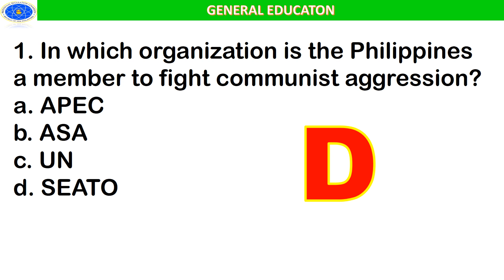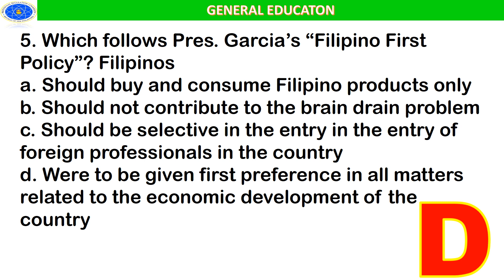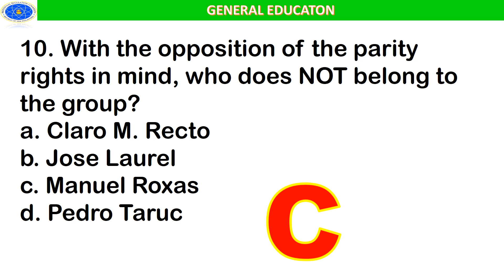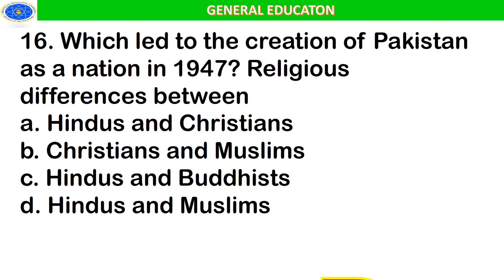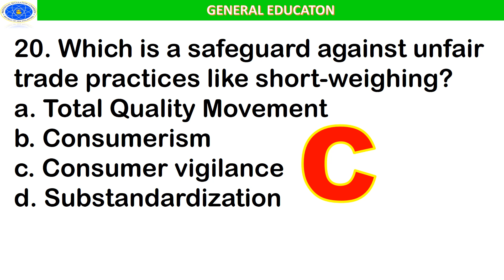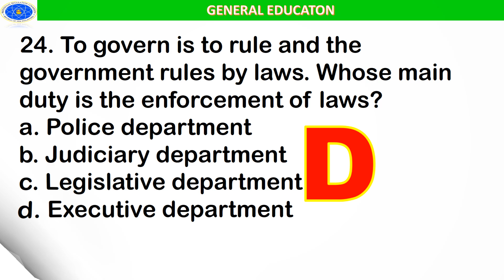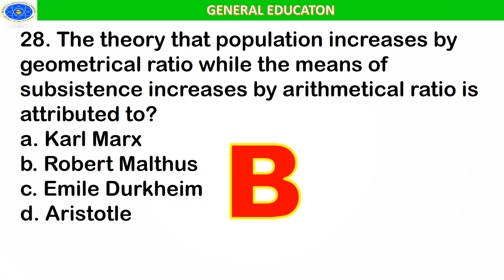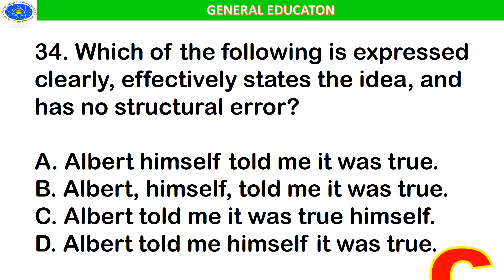GENERAL EDUCATION ACTUAL LET QUESTIONS SEPTEMBER 2024 LET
Hello future LPTs 😍 Please go the main channel and click videos to see all the reviewers.

MAGREVIEW KA NA PARA SUSUNOD NA BUWAN, LPT KA NA!. CLAIM IT 🙏🥰

LET REVIEWERS FOR MARCH 2023 LET EXAMINATION |

•GENERAL EDUCATION NEW CURRICULUM

•PROFESSIONAL EDUCATION NEW CURRICULUM